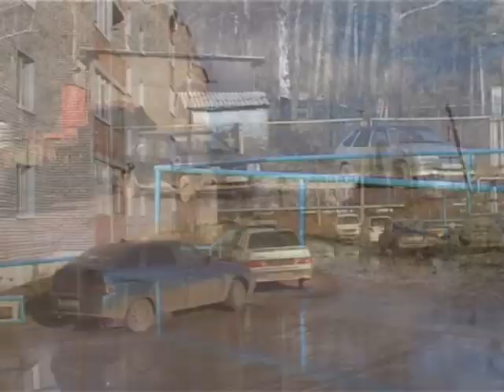Строим новое, портим старое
Многие предпочитают выбирать жилье в микрорайоне уже давно застроенном, обжитом. Дом проверен годами, инфраструктура развита, асфальт есть. Но все может измениться, когда свободный участок земли кто-то присмотрит для строительства нового дома.